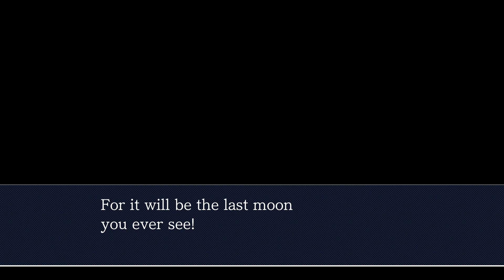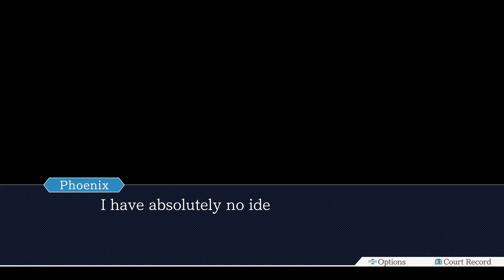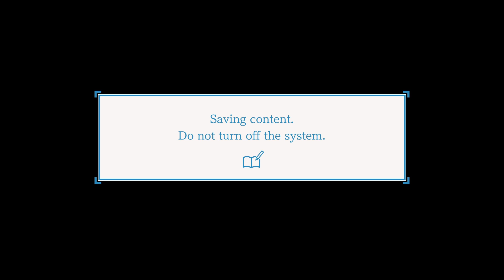Phoenix Wright Ace Attorney Trilogy ep 6